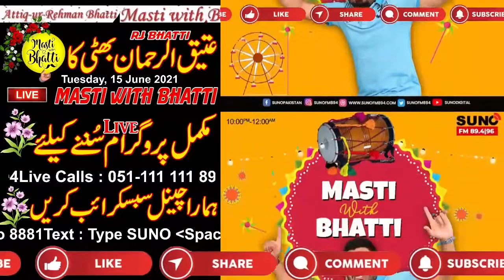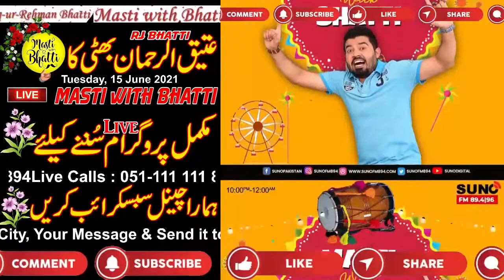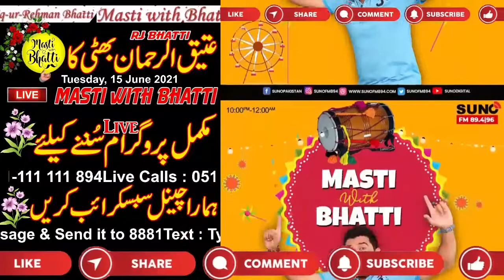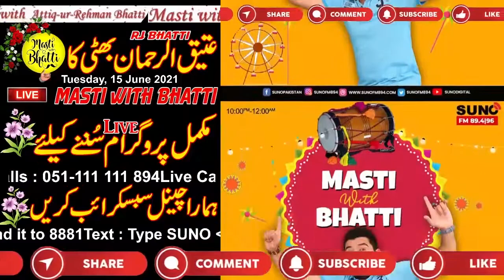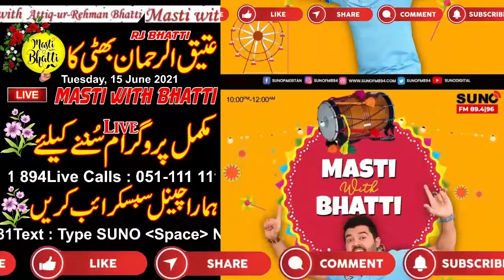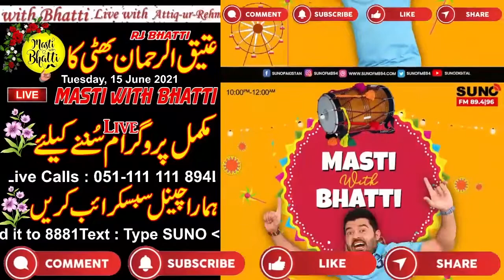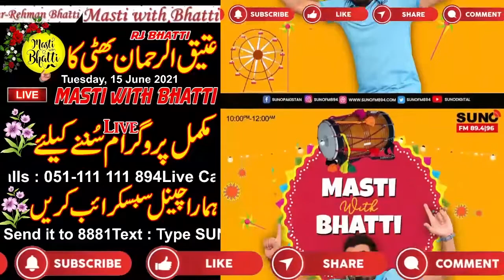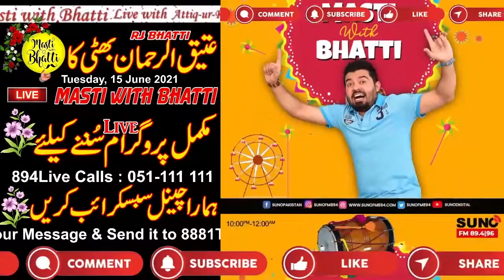Live from SUNO FM | 𝗠𝗮𝘀𝘁𝗶 𝘄𝗶𝘁𝗵 𝗕𝗵𝗮𝘁𝘁𝗶 |Tuesday, 15 June 2021 | Attiq Ur Rehman Bhatti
Want Some Chill Vibes❓💥
Let's not end Tuesday with boredom. TuneIn "Masti with Bhatti" to get your laughter louder with thrilled entertainment & funny chit chat.✨
🎙𝗛𝗼𝘀𝘁: Bhatti
⏱𝗢𝗻-𝗔𝗶𝗿:10:00pm-12:00am
📅𝗧𝗼𝗱𝗮𝘆:15-June-2021
☎️𝗟𝗶𝘃𝗲 𝗖𝗮𝗹𝗹𝘀: 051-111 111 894
📲𝗧𝗲𝘅𝘁: Type SUNO  Space  Name, City, Your Message & Send it to 8881
Welcome In This Channel " Naa Kar Yar
In This Channel We Will Provide You Beautiful Punjabi Songs , Music Video ,And Other Punjabi Cultural Video Etc.

Regards : Rao Ashfaq
Rj Bhatti and Nika Raja
Attiq Ur Rehman Bhatti with Nika Raja